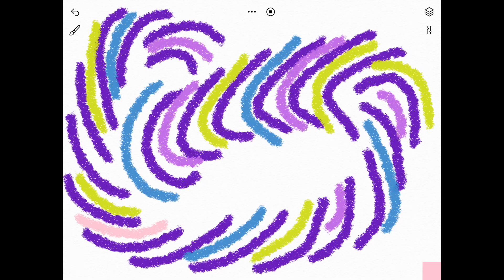Stripes ping pong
CIHAMOYT

Weird sound.
What knob I did miss this time ?